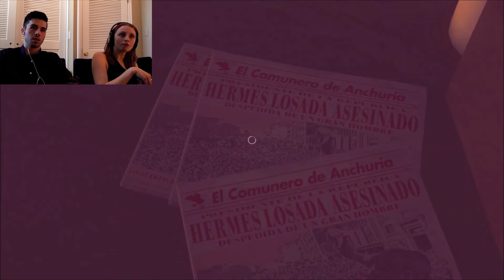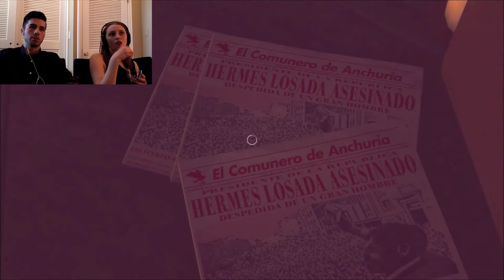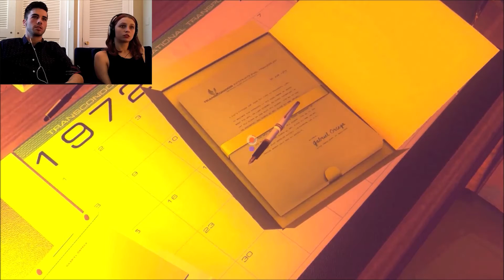Let's Play Sunset with Friends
Sunset is a new indie game from Tale of Tales about a woman working as a housekeeper in a Latin American country during a revolution. Once per week you clean your employer's house and you slowly start to learn more about his ties to the revolution.